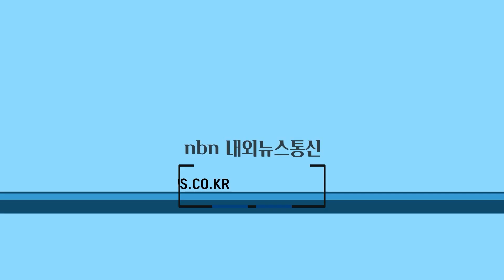제주도의회, 2년 연속 ‘제15회 2023 지방의원 매니페스토 약속대상’ 최우수상 배출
제주도의회가 지난 21일 한국매니페스토실천본부에서 주관하는 ‘제15회 2023년 지방의원 매니페스토 약속대상’에서 2년 연속 최우수상 수상자를 배출했다.

취재 김형인 기자
편집 서현경 기자